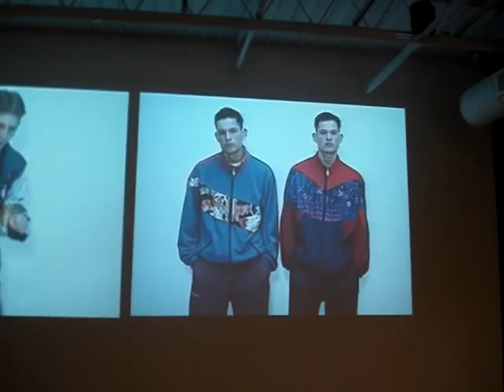Reineke Dijkstra's video art of young people outside nightclubs in the UK and the Netherlands almost stole the show